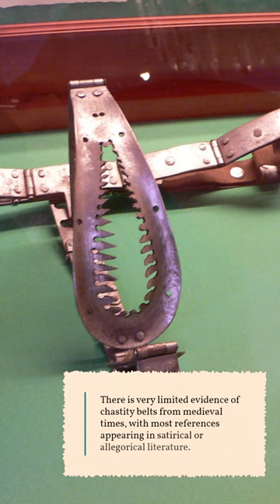Chastity Belts: Medieval Myth or Reality?